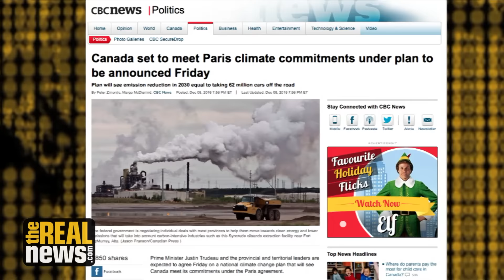Canada’s New Climate Plan Inadequate For Meeting Its Commitments Under Paris Agreement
In response to Trudeau’s recent announcement, Greenpeace researcher Keith Stewart says Canada will have to decide whether it will go all-in on clean energy or continue to promote the growth of its oil and gas industries - because it can’t do both